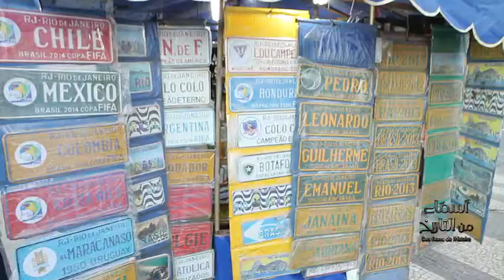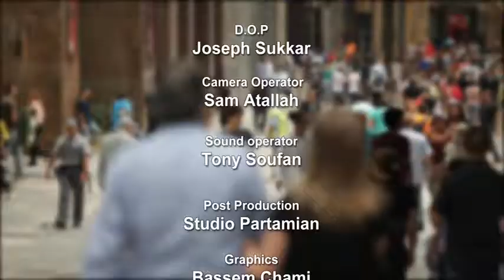Asmaa Min Al Tarikh – Season 3 – Brazil - Mr. Milton Hatoum – International Writer